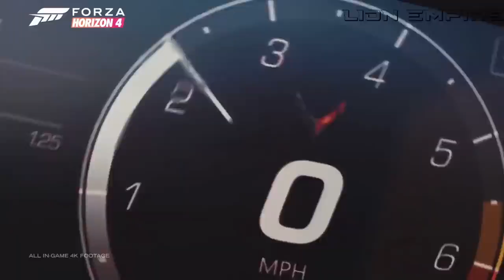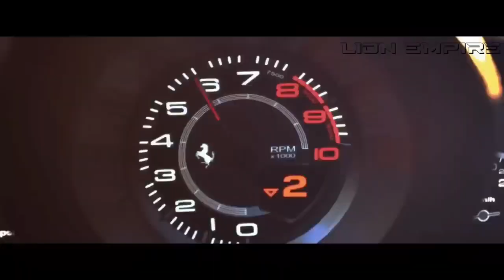CAR BASS MUSIC 2023 BASS BOOSTED MUSIC MIX 2023 🔥🔈 BEST EDM, BOUNCE,ELECTRO HOUSE OF POPULAR SONGS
BASS BOOSTED MUSIC MIX 2023 🔥 CAR BASS MUSIC 2023 🔈 BEST EDM, BOUNCE,ELECTRO HOUSE OF POPULAR SONGS

▶️Tracklist :
00:00 Bimonte - Dragostea Din Tei
02:02 2Hounds & Adriana Vitale - Without Me
04:35 Astronomia (Poylow & Charis Cover)
07:01 Harddope, Astro, Nito-Onna - Lonely
09:24 Besomage - Careless Whisper
11:52 Masked Wolf - Astronaut In The Ocean (Soner Karaca & Godmode Remix)
14:38 Otherside (Sara Phillips, PACANI Cover)
17:10 Unread - Safe And Sound (ft. Rakan)
19:32 MOHA & Irma & MEQQ - ily
21:48 Neffex - Fight back (EBEN & Godmode Cover)
24:48 Ocean Drive (Murdbrain & theajsound Cover)
27:19 ONEIL & KANVISE - In Too Deep
29:43 Otherside (Sara Phillips, PACANI Cover) (Magic Cover Release)
32:16 Poylow & CPX - Havana (ft. Britt Lari) [Magic Cover Release]
34:39 Reaktive & Mehdusa - Save Me (Magic Free Release)
37:15 Rude (COUR & DJSM & Robbe Cover)
39:50 SAINt JHN - Roses (New Beat Order, Svniivan, Cour, Veronica Bravo Cover)
42:32 Scott Rill & Eliine - Say It (Magic Free Release)
45:07 Shiah Maisel, Clarx, Rolipso - Intertwined
47:08 Skan - See You Again
49:16 Someone Like You (Meric Again & Veronica Pichardo Cover)
51:30 Streets (Mario Eddie & Stella Key Cover)
54:34 SubSpace & RITIX - Days Like These (Magic Free Release)
57:19 Sweet Dreams - Best EDM Music 2023
58:09 That's Hilarious (Ben Plum & PACANI Cover) (Magic Cover Release)

race music,bass boosted,bass boosted extreme,bass boosted extreme 2023,edm,car music,car bass,racing music,racing music